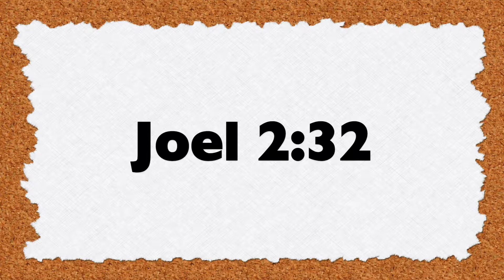Jokainen joka huutaa avukseen Herran nimeä pelastuu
Jokainen joka huutaa avukseen Herran nimeä pelastuu (Joel 2:32)